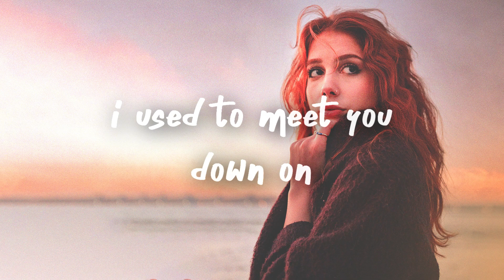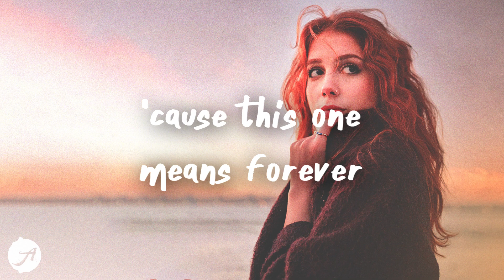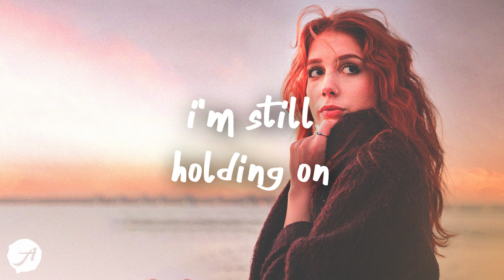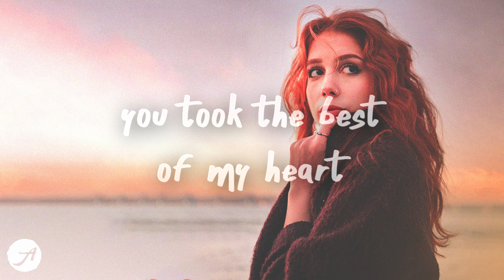Benson Boone - In The Stars (Lyrics)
Benson Boone - In The Stars (Lyrics) by Aminium Music
i don't wanna say goodbye cause this one means forever now you're in the stars 💙

i'm still holding on to everything that's and gone

oh, i'm still holding on to everything that's and gone

i'm still holding (on), holding (on), i'm still holding on
i'm still holding, ooh, still holding on

Gracie Abrams - I miss You, I'm sorry (Lyrics)
Alexander 23 - IDK You Yet (Lyrics)
yaeow - Do You Ever Think Of Me? (Lyrics) feat. Rxseboy
Addict. & SAMI - Leave Me Alone (Official Lyric Video)